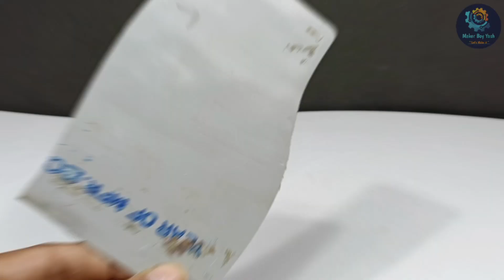How To Make USB Hub At Home|| घर पर बनाएं Multiple USB Port / Hub